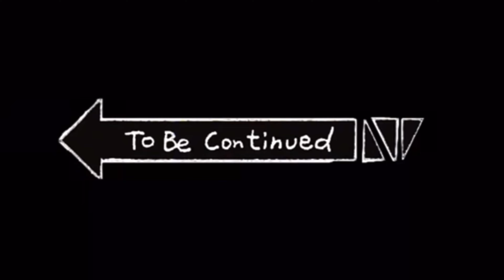Balat ng buwaya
Pinakamatandang bakla na tinuli